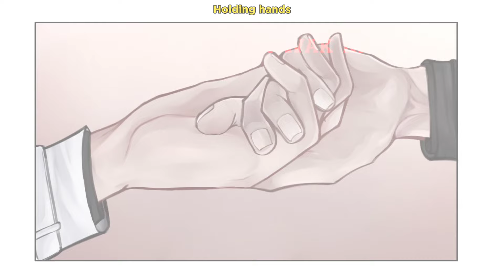𝐃𝐚𝐧𝐜𝐢𝐧𝐠 𝐖𝐢𝐭𝐡 𝐘𝐨𝐮. | 𝐎𝐑𝐕 | 𝐉𝐨𝐨𝐧𝐠𝐝𝐨𝐤/𝐃𝐨𝐤𝐣𝐨𝐨𝐧𝐠 | Gacha + art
RAHHHHHHH YES A VIDEO WITH MY HOME COUNTRY'S SONGS 🤸🤸💥💥💥 ( we don't talk about how I made a mistake in the "ng" part, I should have put "nang" instead but I don't even know my own country's language properly 😧)

I'm making more ofc bcs I love them sm 🗣️🗣️

God I swear if this flops. 😧😧

The Hidden scenario title is so silly and goofy idk what name to come up deal with it or even better let's forget it 😥

OH AND ‼️‼️‼️‼️
HAPPY 2ND ANNIVERSARY TO MY CHANNEL GUYS THIS IS A SPECIAL VID BCS LAST WEEK WAS SUPPOSEDLY MY CHANNEL'S 2ND ANNIVERSARY 🥺🥺‼️‼️